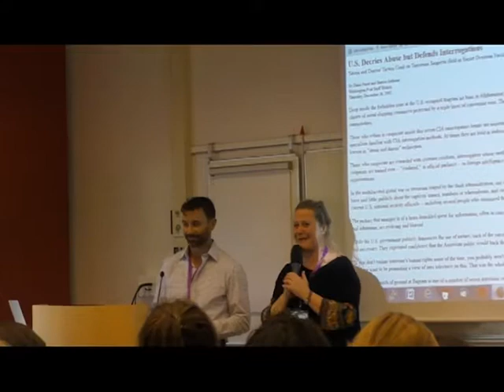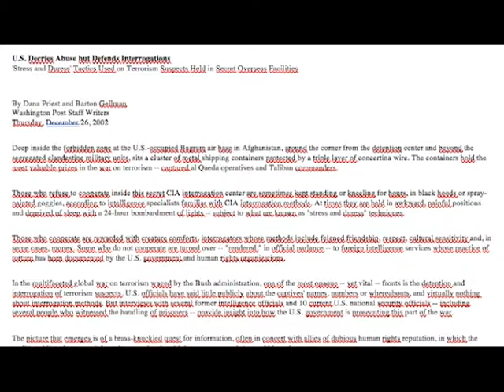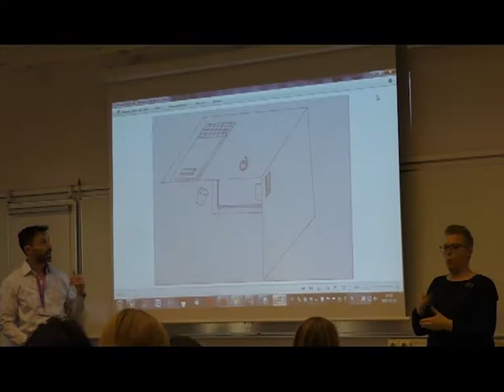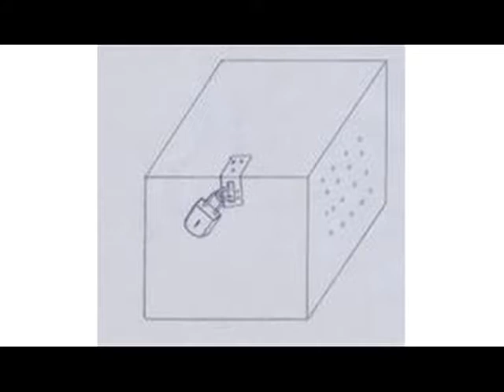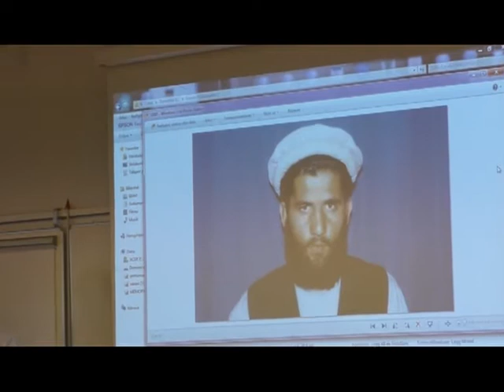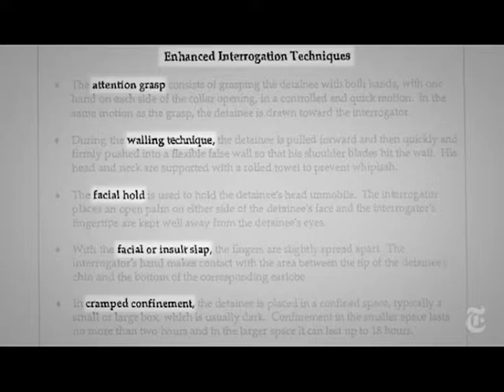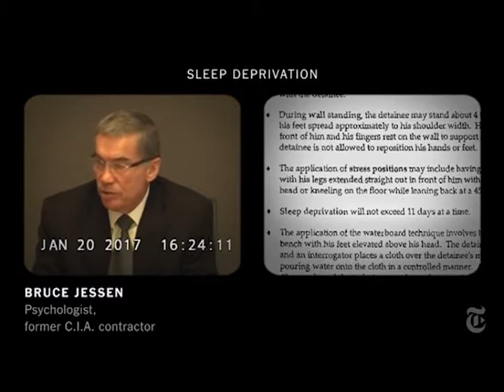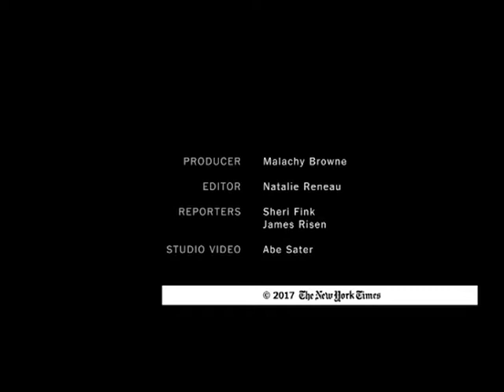Ordfront's seminar with Steven Watt during The Swedish Forum for Human Rights 2017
During The Swedish Forum for Human Rights 2017 Ordfront arranged a seminar with Steven Watt from ACLU. The titel of the seminar was "Santioned torture in the name of fighting terrorism". Discussant: Anna Wigenmark, secretary general, Ordfront.